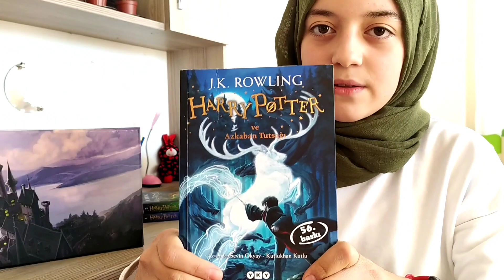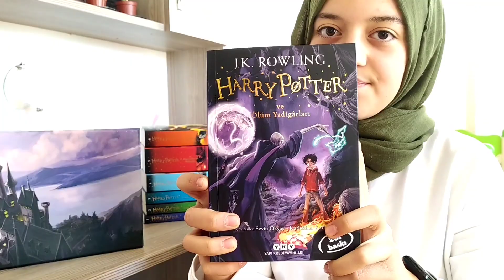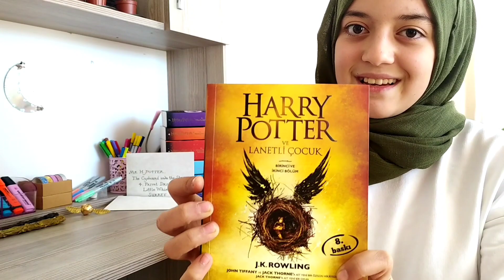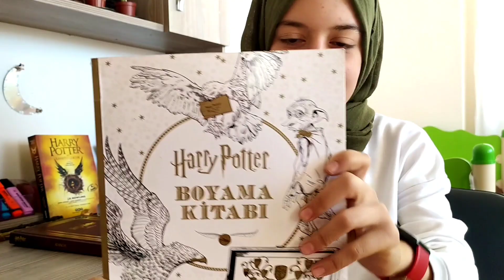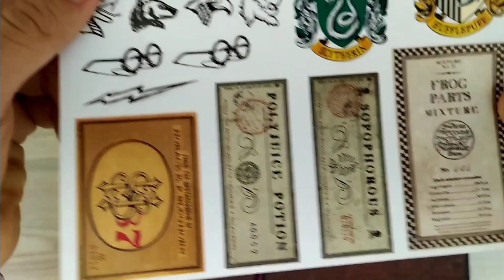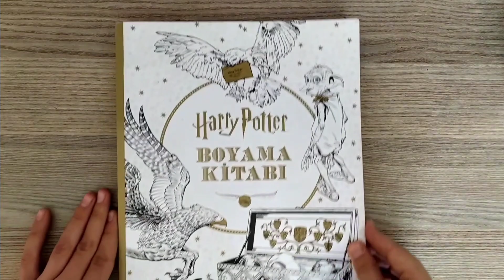⚡Harry Potter Koleksiyonum ⚡harrypotter